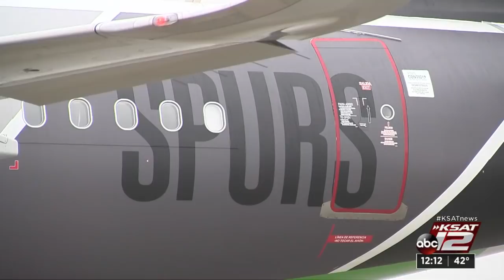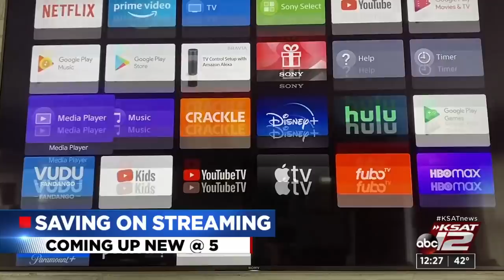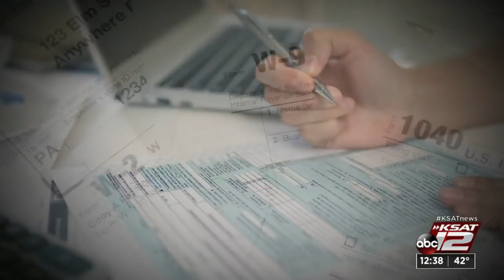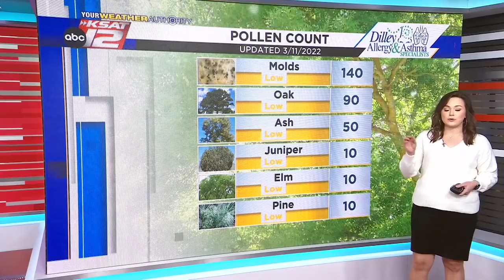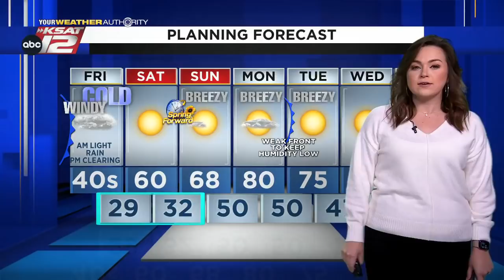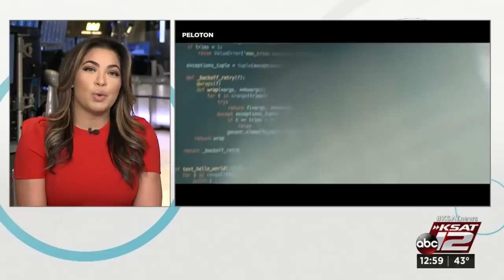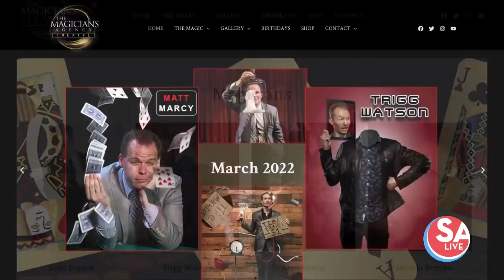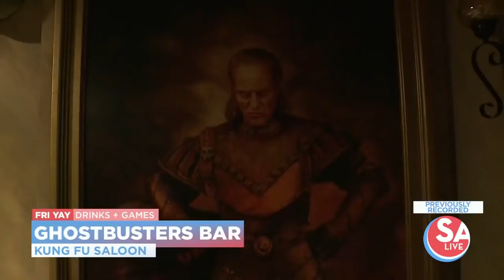KSAT 12 News at Noon : Mar 11, 2022